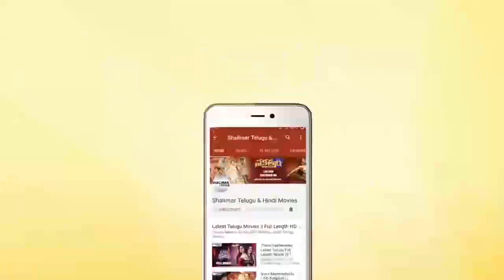Hyderabadi Comedy Stars 54 || Hyderabadi Comedy Scenes Back To Back || RK Mama,Altef Hyder